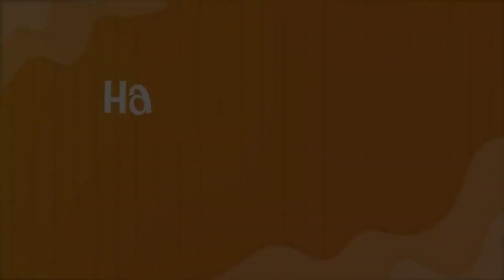Disney Playhouse Bumper Junior Promo ID Ident Compilation (696)